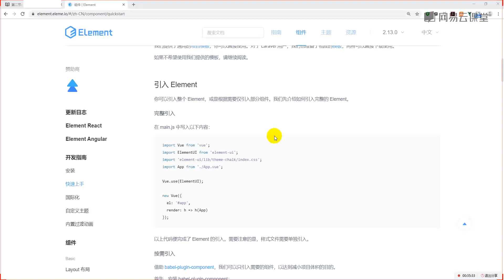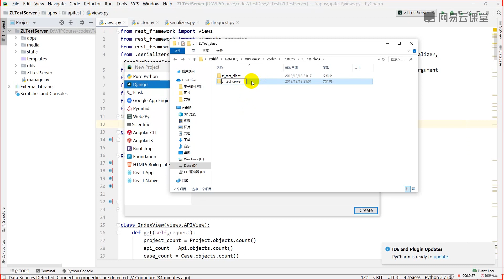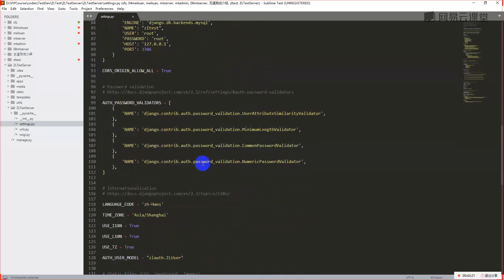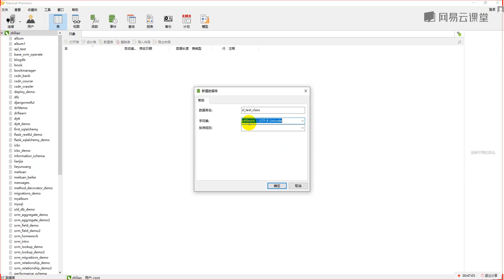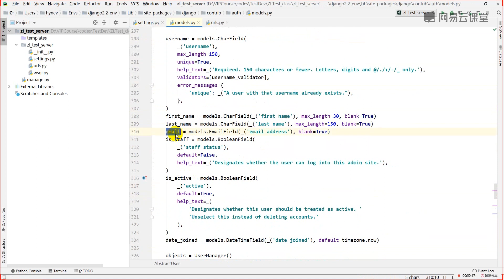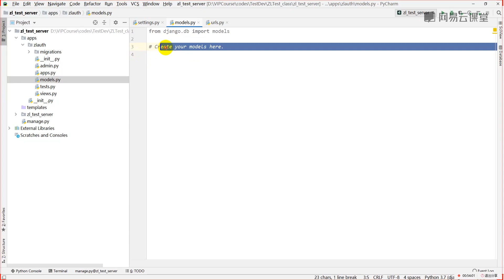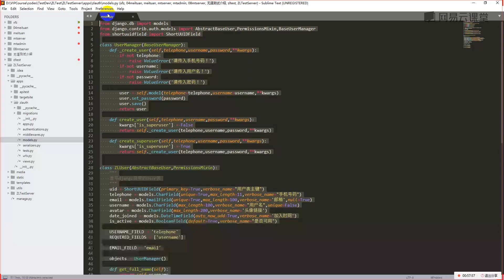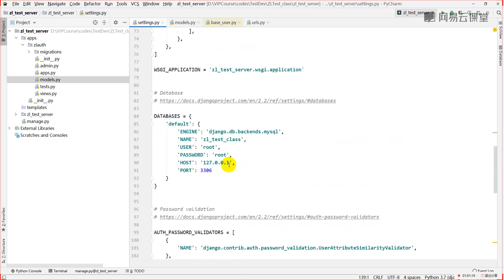[1.3]--【测试平台】后端项目结构搭建【DRF+Vue实现API自动化测试平台】